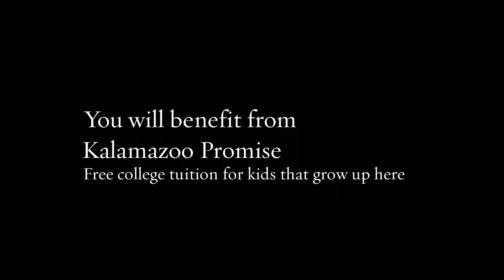2020 Partridge 4 bed 3 bath Kalamazoo promise home for sale Move in ready 720p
Sharp 2 story home, built by AVB (1997) boasts a wonderful wooded setting, great neighborhood and school district (Kalamazoo Promise eligible). You will love the main floor great room w/ 9 foot ceiling, cozy gas fireplace & informal dining area w/ access to the deck & fenced yard. You will love the formal dining room and main floor den/office and laundry. You will be amazed at the size of the master bedroom suite! Finished basement that includes a 4th bdrm with egress window.  Veenstra Team REALTORS in Kalamazoo MI get homes sold!